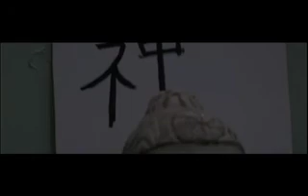Sawaru (Touched) 2005 - Part 4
Part 4 of Sawaru.

Starring:
Amy Rutledge
Evan Leone
Tenisha Hancock
Aliana Galan

Directed by
Ruben Rodriguez

Written by
Ruben Rodriguez

Produced by
Jerusalyn Figueroa
Brittany Godish
Cesar Orellana

A MOJOCreative Group Production

Synopsis: After visiting the morgue for some routine photos. A rookie photojournalist starts experiencing strange visions. And soon believes that after being "touched" by a corpse at the morgue -- she has been infected with death.